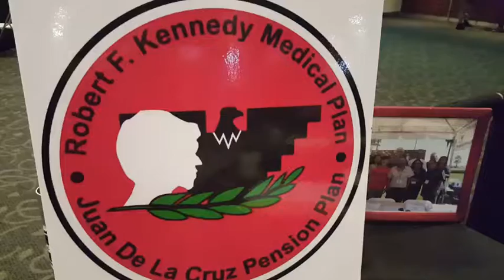Robert Kennedy Medical Plan